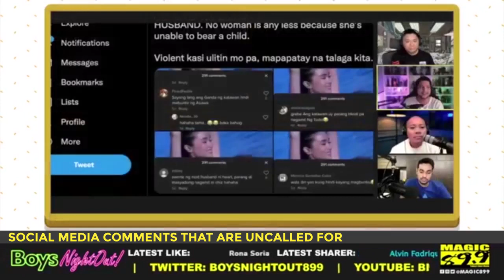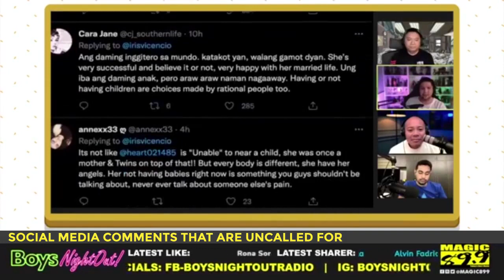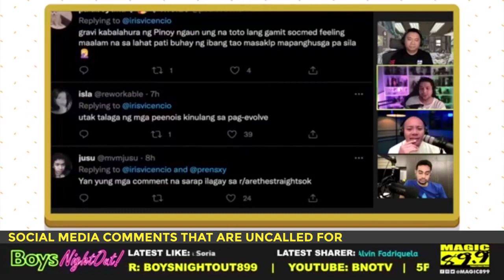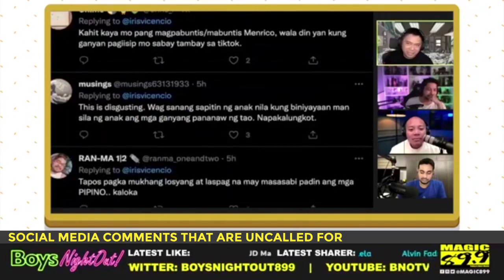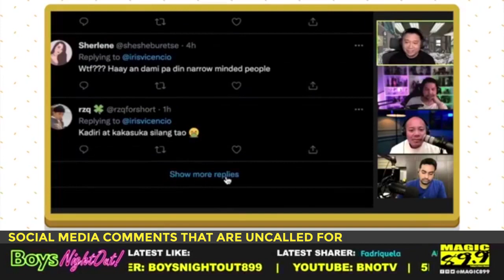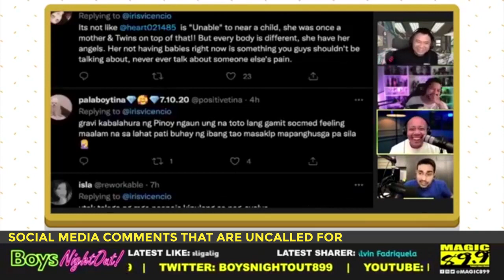SOCIAL MEDIA COMMENTS THAT ARE UNCALLED FOR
Being insensitive and making mistakes online? Cyberbullying? Modern-day stating of unsolicited opinion made easier by just a few clicks. Catch The Boys talk about this matter on this informative episode of BoysNightOut!